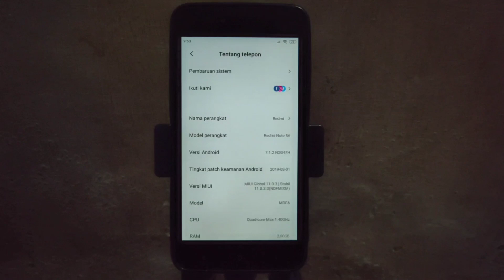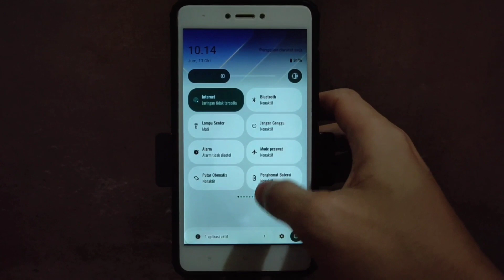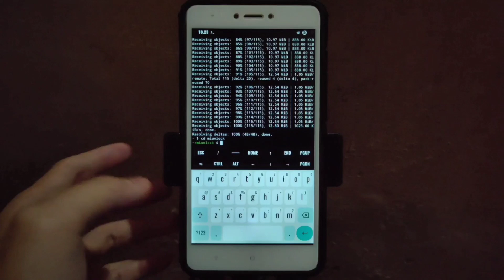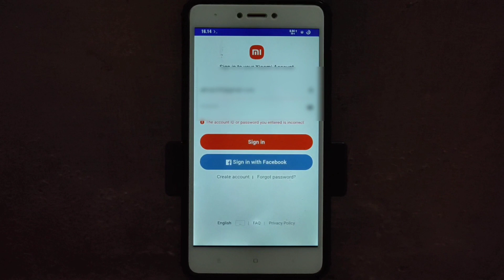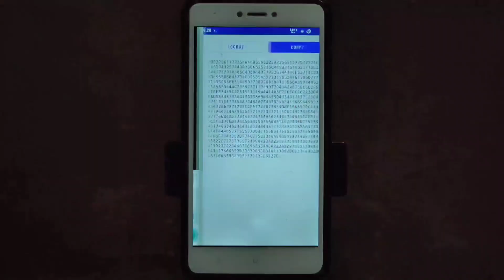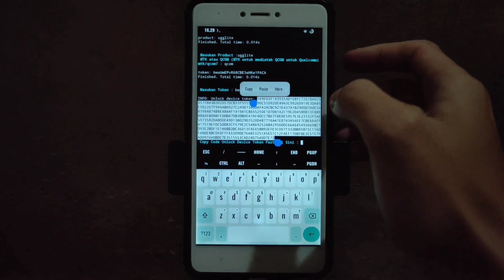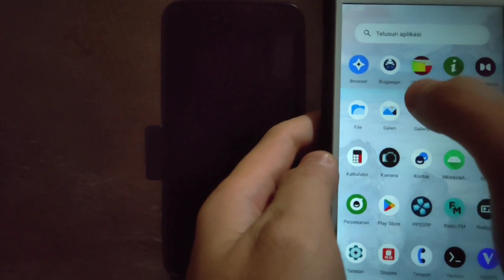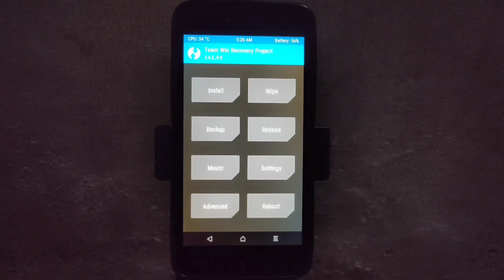Cara unlock bootloader (UBL) dan pasang twrp terbaru untuk Redmi dan Poco tanpa PC | via Termux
Untuk aplikasi yang tidak terpasang automatis (gagal) ambil disini :
Perintah dan fungsi :
1.Untuk cek update :
* apt update
2.Untuk Install git :
* apt install git
3.Untuk melakukan clone :
4.Untuk membuka direktori miunlock :
* cd miunlock
5.Untuk install fastboot di termux :
* dpkg -i adb-fastboot_0.2.0-5_aarch64.deb
6.Untuk memperbaiki Install yang error :
* apt install -f
7.Untuk jalankan setup :
* bash setup.sh
8.Untuk jalankan miunlocknya :
* bash un.sh

Untuk install twrp :
1.bugjaeger silahkan install dari playstore
2.cari recovery dari google sesuai hp kamu

perintah install twrp ;
fastboot flash recovery (masukkan file kayak di video)